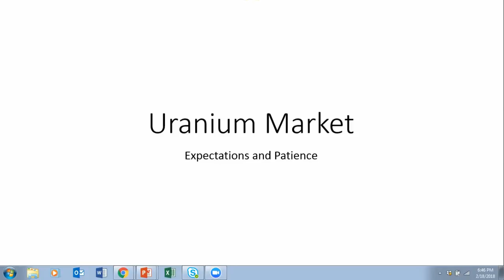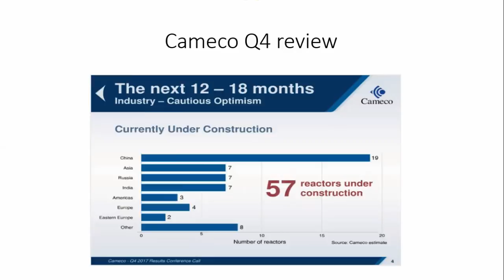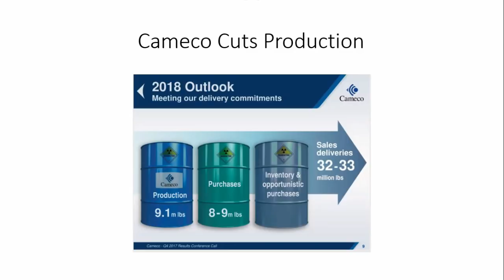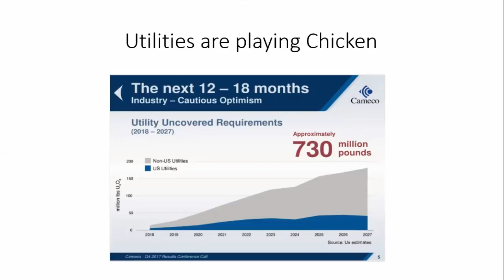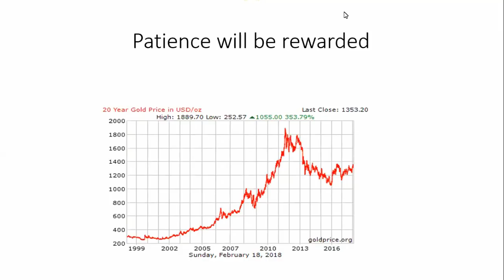Uranium: Be right and sit tight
The largest public uranium company, Cameco, reported its Q4 2017 earnings last week. They also updated their view on the uranium market. This week I review a couple of important slides from that report.

I also discuss patience and how it will be the difference between those that make a life changing fortune in this market and those get passed by.